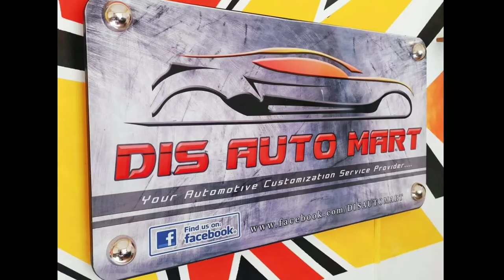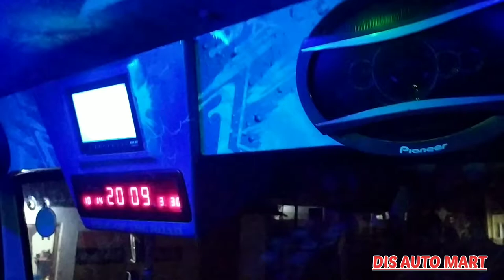Indian Ashok leyland 2518 BSiv model modified in srilanka by DIS AUTO MART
All type of vehicle modification

👍Customized audio &video systems
👍Cushion & upholstery works
👍Light systems
👍Auto wiring
👍painting

on imo/whatsapp/viber/telegram or messenger